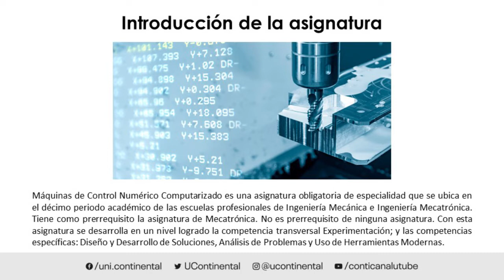Presentación de la asignatura: Máquinas de Control Numérico Computarizado